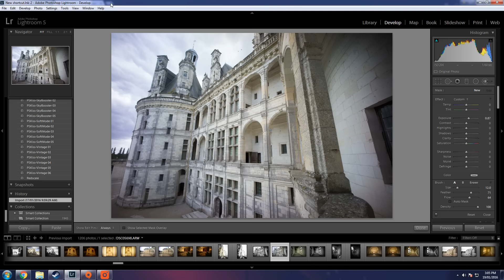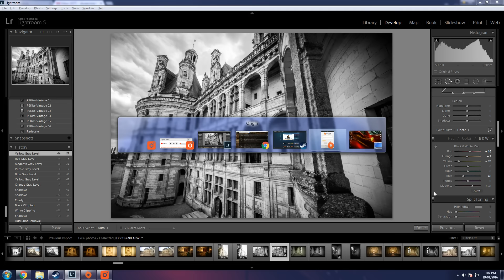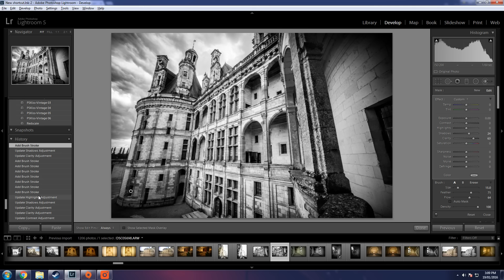RobEllis Photography - Making your black and whites look AWESOME - in under five minutes!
In this tutorial video I show you how to make your black and white images look awesome - in under five minutes.

@daveeroberts - Twitter
@askepticabroad - IG